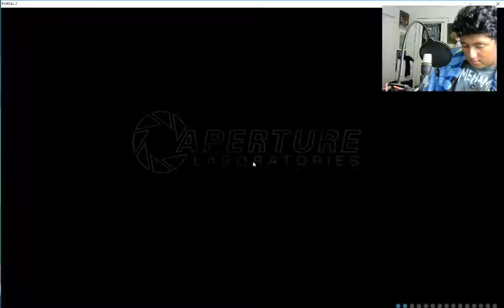Brony Rictor Plays Portals 2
this was a fun game to play when I was a kid I miss playing it and I hope you guys enjoy